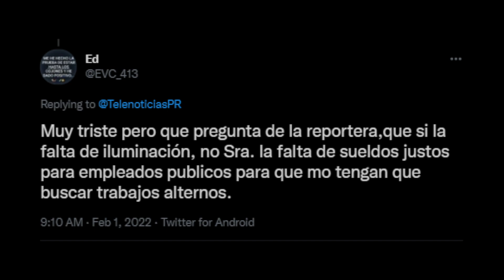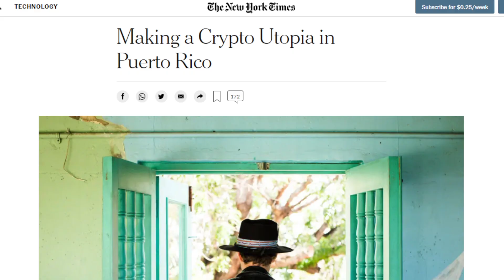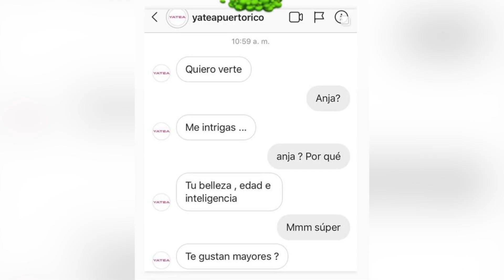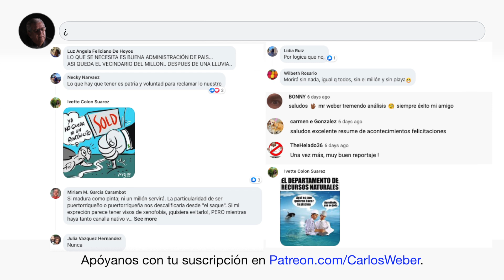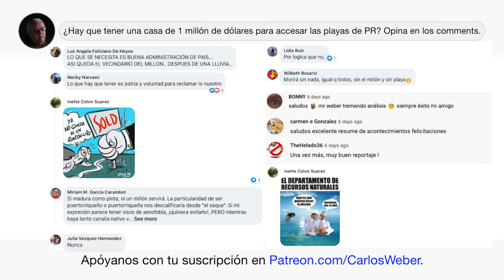7 Días (Ep 164): ¿Con tres trabajos quién duerme o vive?